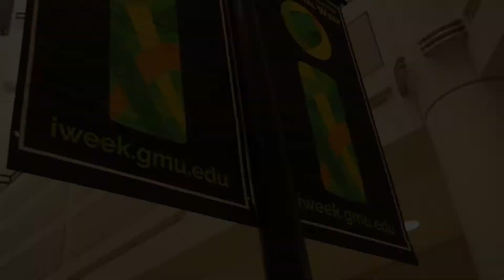MasonUlife | 40th Anniversary iWeek Kick-off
Here’s a glimpse of the 40th Anniversary International Week Kick-ff Event at George Mason University!